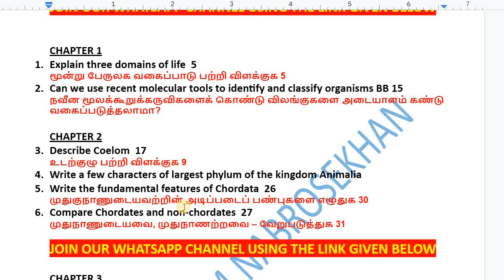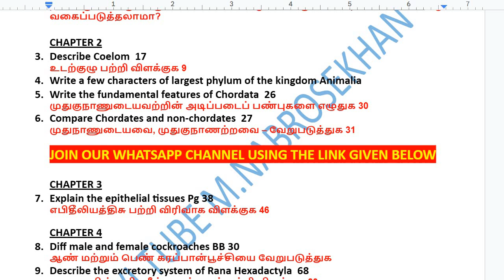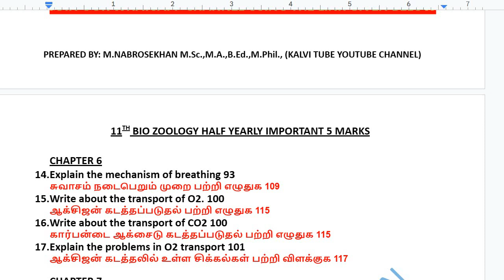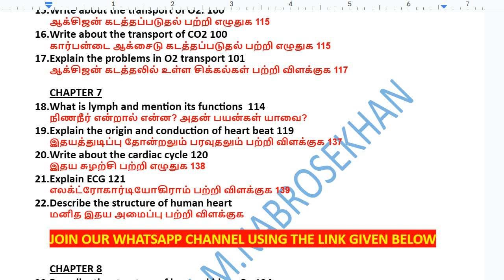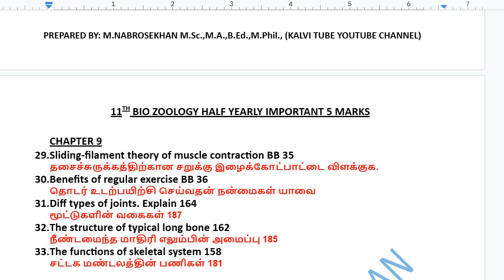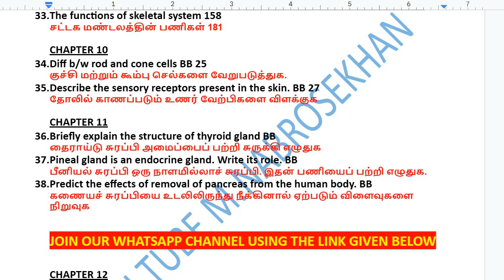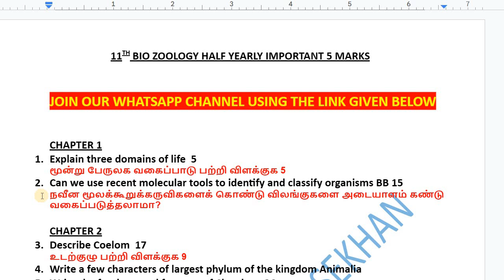11th Bio Zoology Important Questions 2023 | 11th Bio Zoology Half Yearly Exam 2023 Important 5 Marks